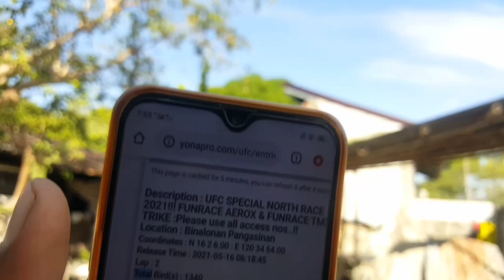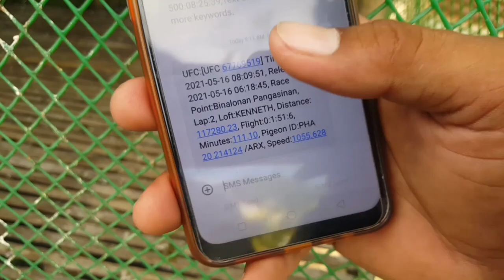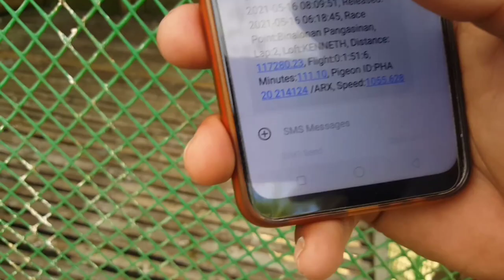13th Club Training Big eye Tumambay.!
Vlogging Setup:

➡️OPPO A5S
➡️Monopod
➡️Tripod